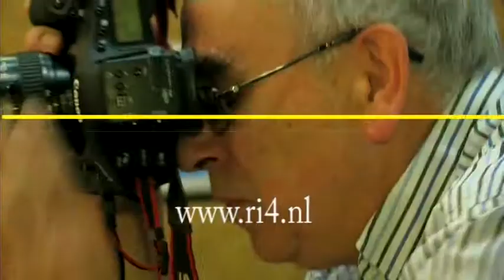Triqo speelgoed YT film 2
maakte tijdens een photoshoot voor de lancering van dit nieuwe speelgoed, 3 korte films voor Dutch Giraffe. Hierbij filmpje 2. Met dank aan Erik Driessen.